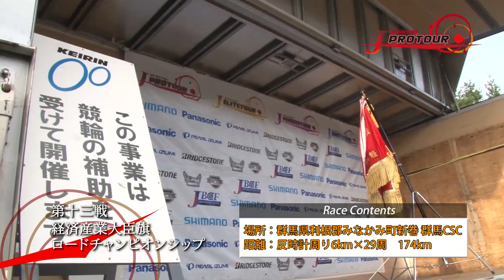2013 Jプロツアー 第十三戦 経済産業大臣旗ロードチャンピオンシップ ダイジェスト簡易版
2013年9月22日に行われた、Jプロツアー第十三戦経済産業大臣旗ロードチャンピオンシップの速報ダイジェスト映像
正式版は後日公開させて頂きますので、選手のインタビューなどは
そちらでお楽しみください。